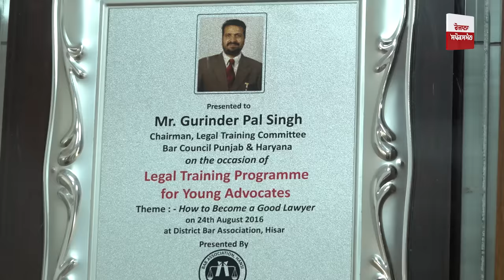ਮਸੀਹਾ ਤੋਂ ਘੱਟ ਨਹੀਂ ਆਹ Advocate! ਗ਼ਰੀਬ ਘਰਾਂ ਦੇ 15 ਬੱਚੇ ਮੁਫ਼ਤ ਪੜ੍ਹਾ ਬਣਾ ਦਿੱਤੇ ਜੱਜ| Gurinder Pal Singh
The lawyer is no less than the Messiah! Judge made 15 children of poor families free education
Tears came out of the eyes while telling the story of the struggle! The children were also given money for food on PG!

Advocate Gurinder Pal Singh | Motivational Story | Judge | chandigarh